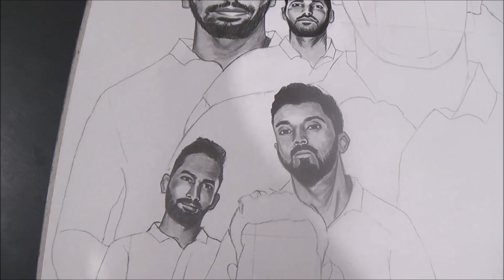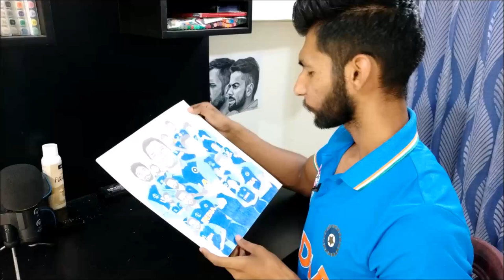PENCIL SKETCH of Team India in ICC Cricket World Cup 2019 !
Drawing a Sketch of Team India ICC Cricket world cup 2019 full squad!!

Sketch of MS Dhoni, Virat Kohli, Rohit Sharma, Bumrah, Shami, KL Rahul, Shikhar Dhawan, Chahal, Hardik Pandya, Kuldeep Yadav, Vijay Shankar, Dinesh karthik, Kedar Jadhav

this is my tribute to Indian Cricket Team